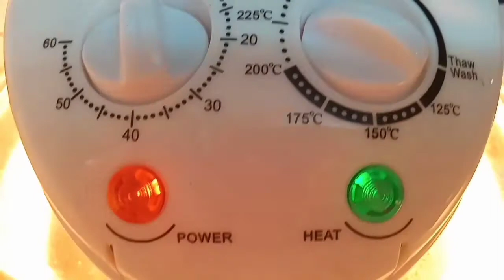Grilled Chicken for dinner.